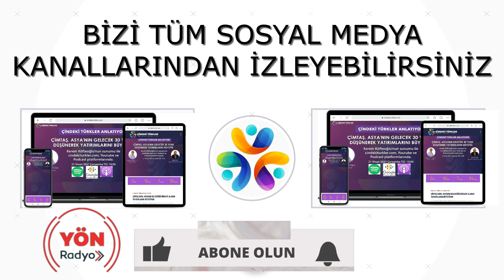Çin'deki Türkler Anlatıyor: T.C.Şanghay Başkonsolosu H. Emre Engin'den, iş dünyasına fırsatlar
“Doğudaki Tanıtım Elçilerimiz: Çin’deki Türkler” programında konuşan T.C. Şanghay Başkonsolosu H. Emre Engin, Çin pazarında yerini almış olan yabancı yatırımcıların memnun olduğunu vurgulayıp “Yatırımcılarımız da Çin’i gelecek planlarına koyup, acele ederek buraya gelmekte geç kalmasın” dedi.
Kerem Köfteoğlu’nun Youtube ve Yön Radyo’da sunduğu “Doğudaki Tanıtım Elçilerimiz: Çin’deki Türkler” programına katılan T.C. Şanghay Başkonsolosu H. Emre Engin, “Girişimcilerimiz Çin korkusunu yenmeli” dedikten sonra şu bilgileri verdi: “Çin’e gelen yabancı yatırımcılar ülkenin sunduğu fırsatları görünce ‘iyi ki buraya gelmişiz’ demeye başlıyor. Yatırımcılarımız da kafalarındaki psikolojik bariyerleri yıkıp, geç kalmadan Çin pazarına girsinler” diye ekledi.
Şanghay’ın yanı sıra Anhui, Jiangsu ve Zhejiang eyaletlerinin sorumluluk bölgesinde olduğunu hatırlatan Başkonsolos Engin şu bilgileri verdi: “Çin’in dışa açılan kapısı konumundaki Şanghay, sahip olduğu 600 milyar dolarlık bir iş hacmi ile tek başına İspanya’ya eşit bir büyüklüktedir. Yatırımcılarımız Çin korkusunu yenip buraya gelsinler. Çin yönetimi dışardan mal almayı içeren ‘Çifte Dolaşım’ politikasını uygulamaya koydu. İç tüketimi arttıracak olan bu politika ciddi avantajlar yaratıyor. Dolayısıyla yatırımcılarımız buraya buraya gelip 1.5 yıl sabretmeyi göze alsın. Bunu yaptıkları takdirde  Çin pazarında mutlaka bir yer bulacaklardır. Bu yıl Kasım ayında gerçekleşecek olan Çin Uluslararası İthalat Fuarı’na (CIIE) katılamazlarsa bile gelecek yıl için mutlaka bir plan yapsınlar.”